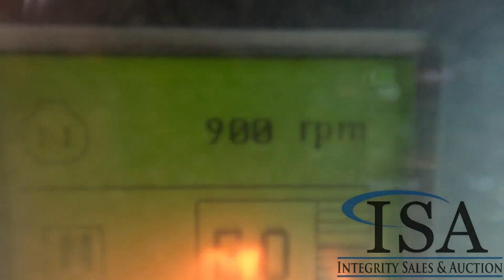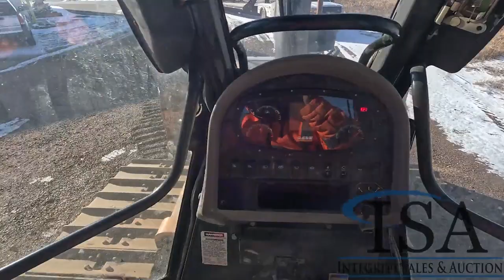CASE 1150K For Sale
Location: Marshfield, WI 6 Cylinder Turbo Diesel Engine, Hydrostatic Transmission, EROPS, Joystick Control, Approx 11’ 6-Way Blade, Approx 30" Track Pads, Heat, A/C, Radio, Suspension Seat Serial: N7DC00081 Hours Shown: 4682

 [CASE 1150K]